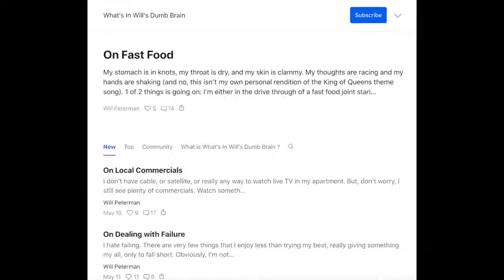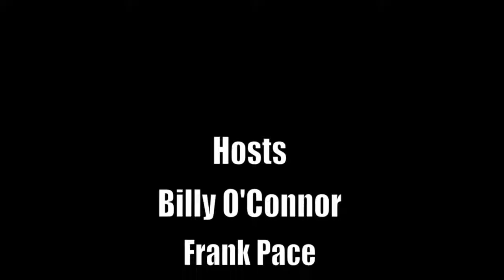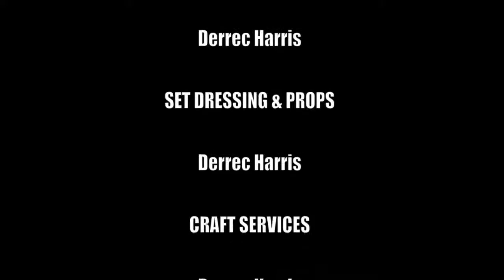Steven Peterman - Television producer, screenwriter, and actor. (*Hannah Montana, Murphy Brown)